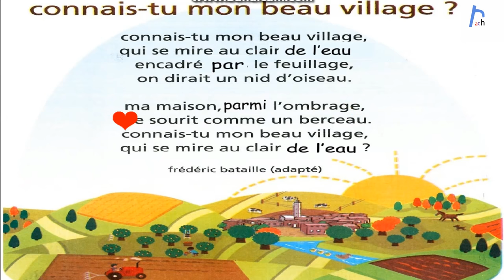connais-tu mon beau village